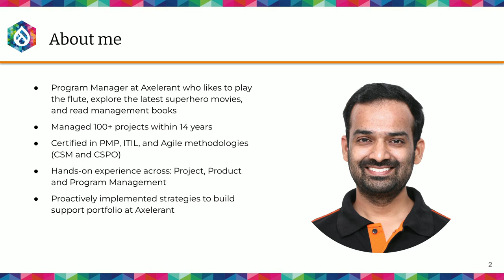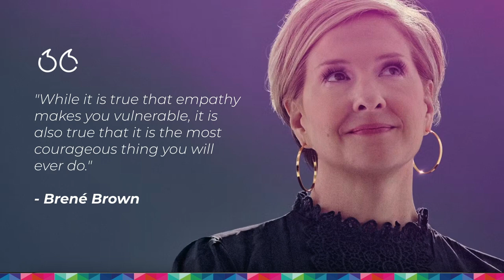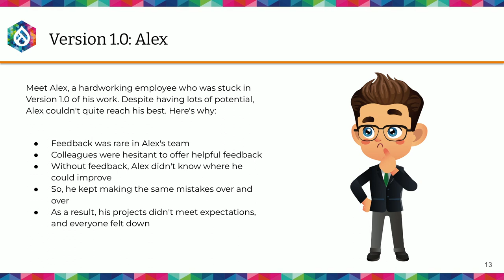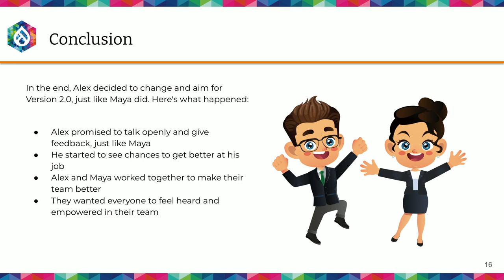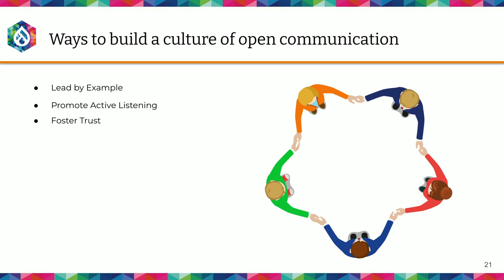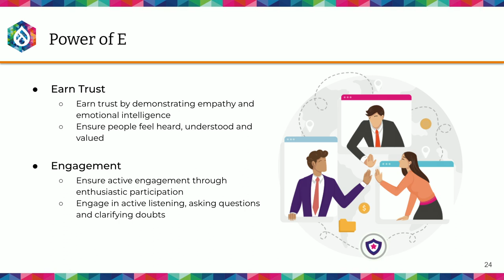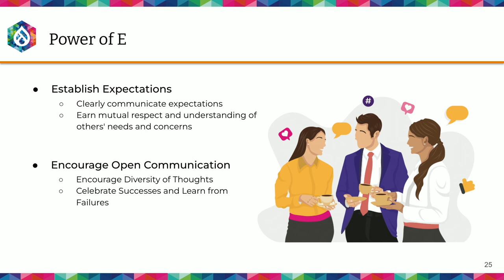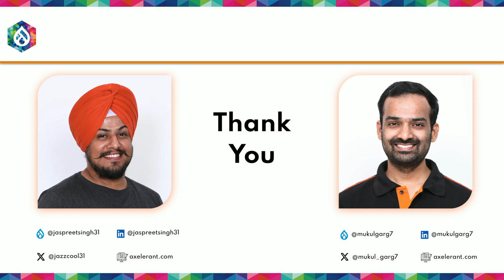The Price of Silence - The hidden costs of withholding feedback in teams